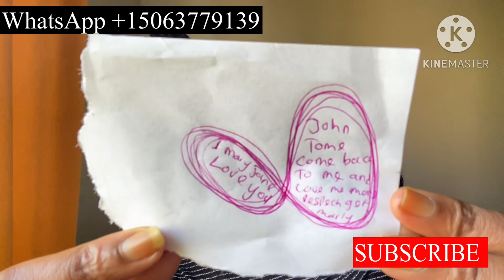The infinity sign that will get you to your love one